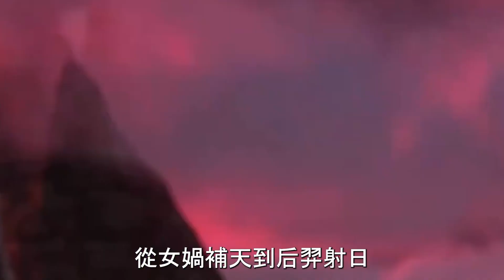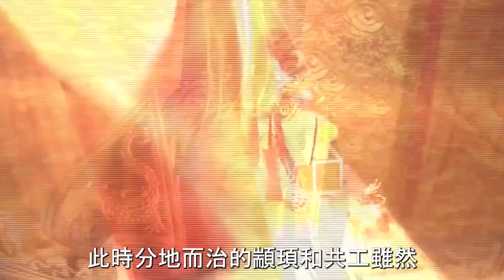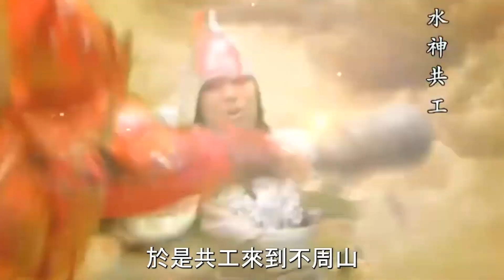考古發現共工怒觸不周山真相，中國第一個王朝或許不是夏朝